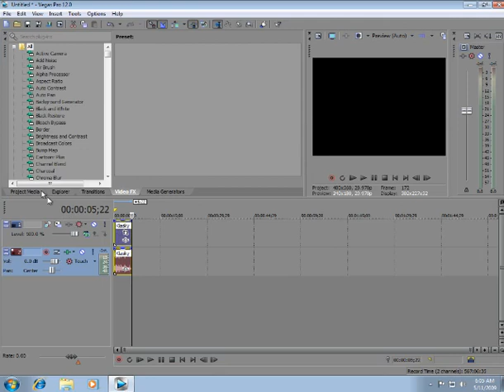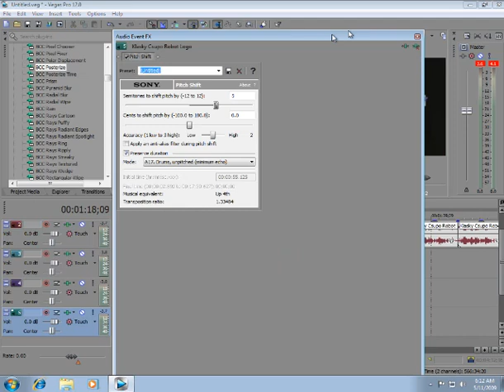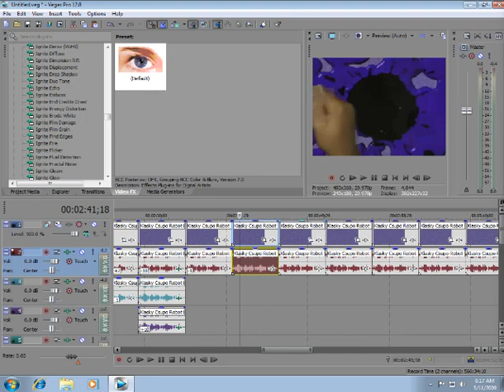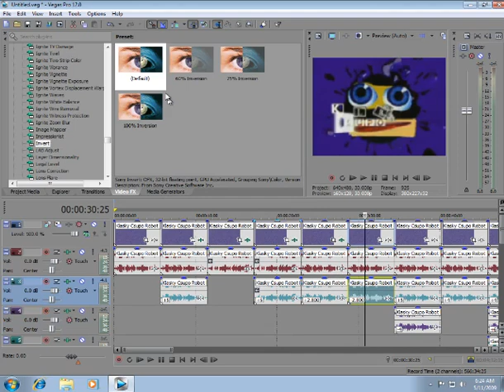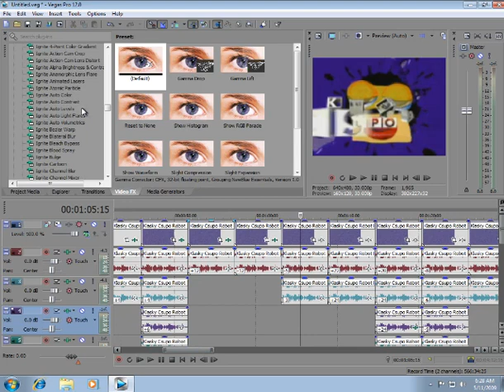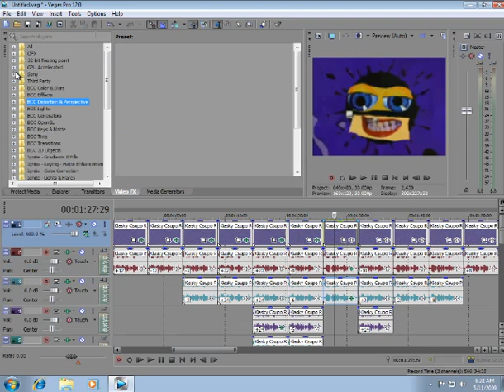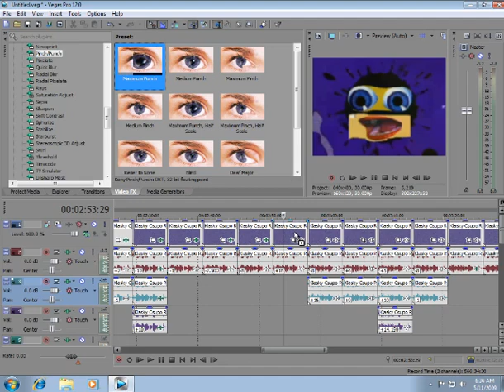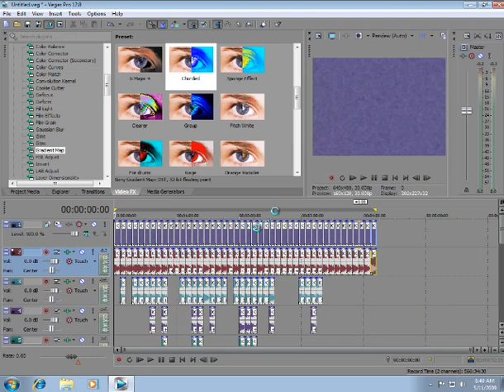How to make Accurate Version of Preview 1982 Effects on Sony Vegas Pro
Created on:
Audacity Versions
BlueStacks5
Wrapper Offline
GoAniFire
VideoMeld
Capcut
Wondershare Filmora 7.5.0
OFX Plugins
VST Plugins
VideoPad
Alight Motion
Balabolka
Puffin Browser

Recorded with Bandicam using my real computer and created with Sony Vegas Pro 12.0 (Build 486) 64-bit using Windows 7 Pre-RTM on Virtual Machine